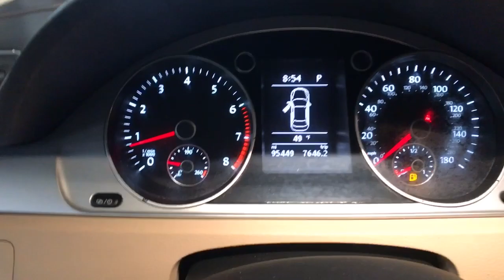2014 Volkswagen CC Summit, Westfield, Union, Newark, Scotch Plains, NJ 21038B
Night Blue Metallic Used 2014 Volkswagen CC available in Summit, New Jersey at Smythe Volvo. Servicing the Westfield, Union, Newark, Scotch Plains, NJ.
2014 Volkswagen CC 2.0T Sport - Stock#: 21038B - VIN#: WVWBP7AN6EE534217

Smythe Volvo
40 River Rd

17 Verme Alloy Wheels, Emergency communication system, Front fog lights, Heatable Front Seats, Heated door mirrors, High intensity discharge headlights: Bi-Xenon, Radio: RNS 315 Touchscreen Navigation System. Night Blue Metallic 2014 Volkswagen CC 2.0T Sport FWD 6-Speed Automatic DSG 2.0L TSIbrbr22/31 City/Highway MPG